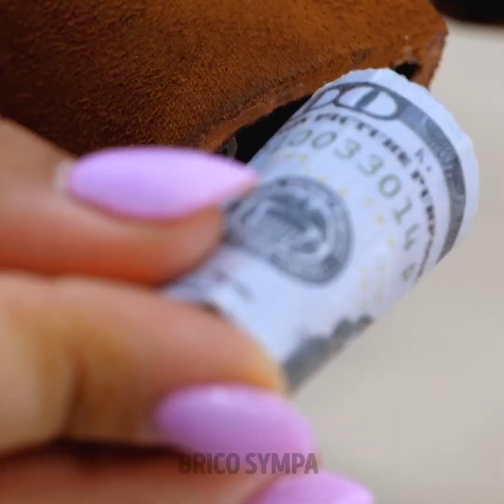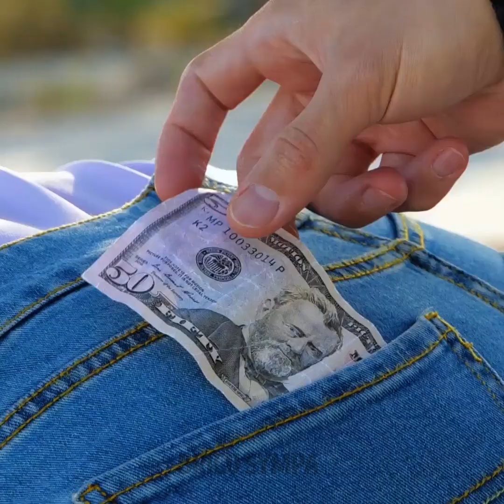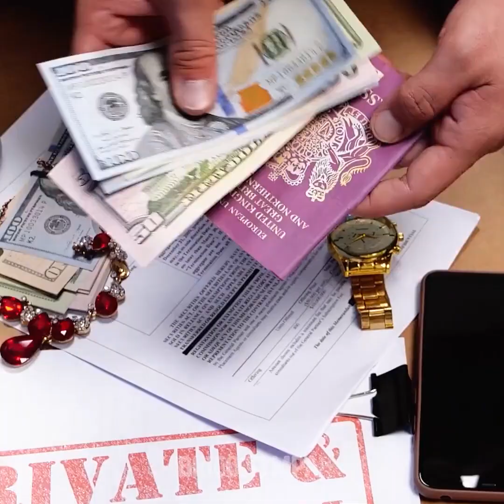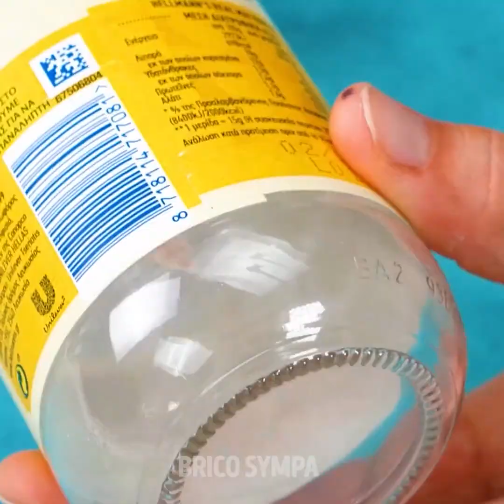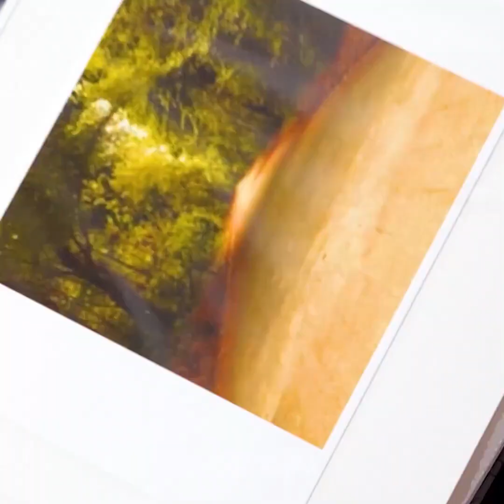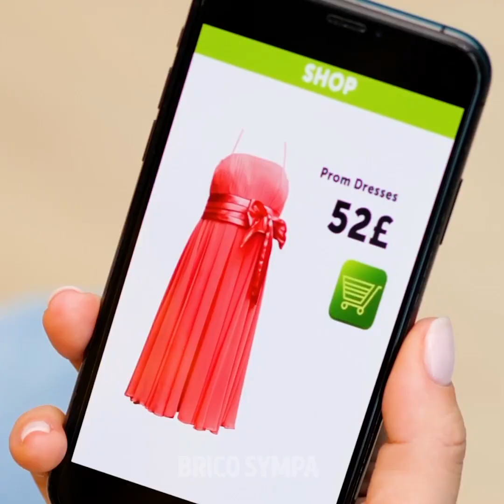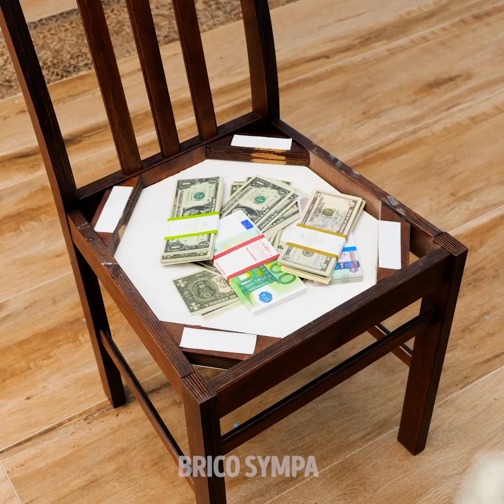CACHETTES INHABITUELLES ET GÉNIALES DANS TA MAISON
Horodatage :
00:04 Cachettes secrètes
04:13 Clés dans une prise électrique
05:56 Bijoux dans un cadre photo
08:43 Argent dans un œuf